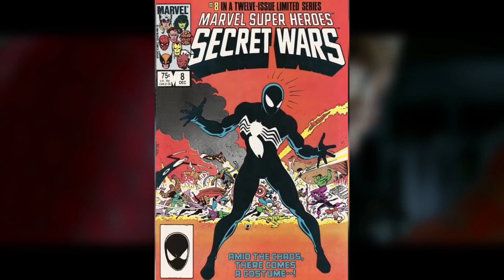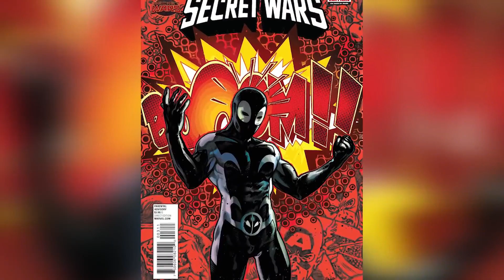10 Venom Facts weirdest and interesting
Venom is one of the most popular Marvel characters of all time. Here are some of the intersting facts about everyone's favorite anti-hero.

In this video, we're going to take a look at 10 Venom Fact weirdest and interesting. From most powerful venom to the infamous Scorpion Venom, we'll explore some of the most bizarre and interesting Venom facts!

If you're curious about Venom and want to learn some interesting facts about it, then this video is for you! We'll take a look at some of the strangest and most interesting Venom facts, and maybe even learn a thing or two!

That being said, while the character is very popular among fans, there’s a lot of weird trivia surrounding the Venom character. As Venom was a huge part of the 1990s (a decade that many consider to be a weird decade for comics), he was also subject to some of the decade’s strangest and most baffling stories.

Symbiotic Venom
Venom female
Venom facts
Who was Venom's first host?
Symbiote host
Venom created by a fan
symbiote of carnage
Venom likes chocolate
Flash Thompson and Venom
Spider Man Venom voice

1. 10 intersting facts about venom
2. Interesting facts about venom in hindi
3. Unknown facts about venom
4. Venom Facts
5. Venom facts in hindi
6. Venom facts you didn't know
7. Venom facts marvel
8. Venom movie facts in hindi
9. Venom 2 facts
10. Venom fun facts
11. Anti venom facts
12. Bnn Review

Top 10 Facts About Venom
Interesting facts about venom
Venom and carnage unknown facts

Our channel is about  facts. We cover lots of cool stuff such as  science  , technology and  TOP 10